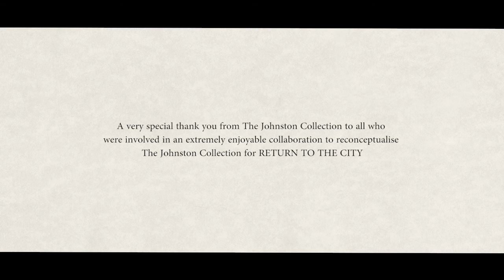The Johnston Collection Behind The Scenes | 'RETURN TO THE CITY'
Christmas at The Johnston Collection is an exhibition held each year from October to January where artists and craftspeople from a different region of Victoria are commissioned by the museum to create works inspired by Fairhall exhibition-house and William Johnston's collection.

In 2016 The Johnston Collection invited some of Melbourne’s best contemporary makers to create work for the exhibition ‘RETURN TO THE CITY’ | Christmas at The Johnston Collection 2016 (4 October 2016 to 31 January 2017). This video provides a behind-the-scenes view of some of the makers as they install their work in Fairhall before the opening of the exhibition to the public. Featured, in order of appearance, are Robyn Rich, Irianna Kanellopoulou, Amanda Dziedzic, Lewis Brownlie, The Hotham Street Ladies, Sai-Wai Foo and The GLAD Rappers as well as volunteers of The Johnston Collection and the Simpson Bros